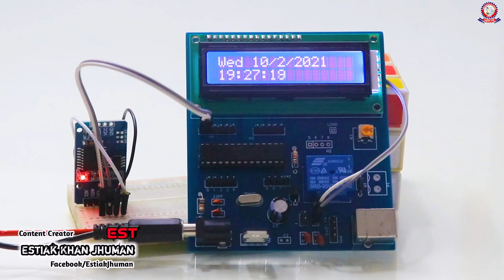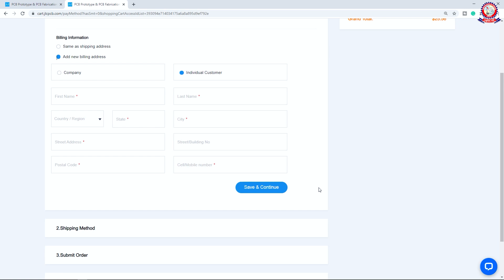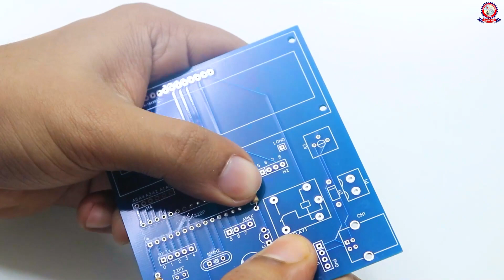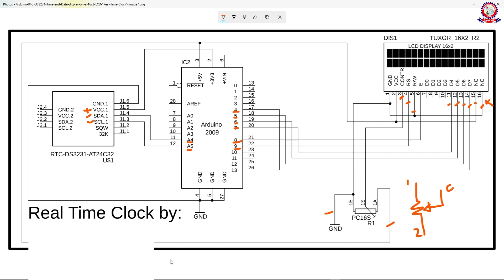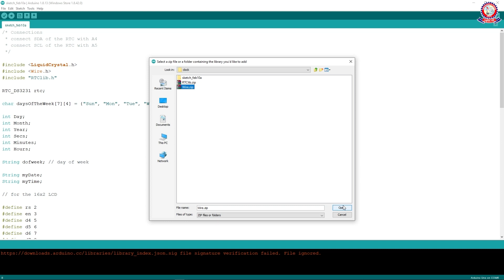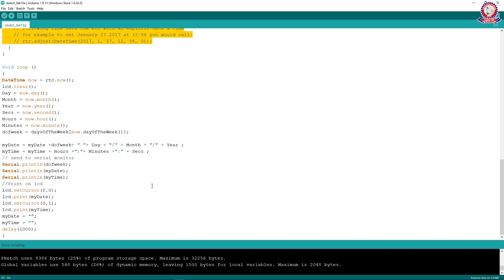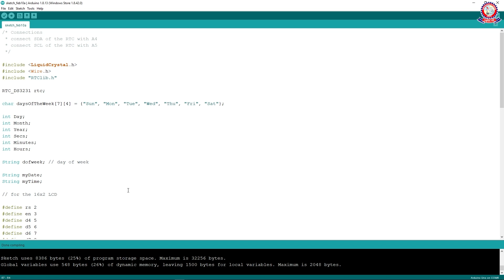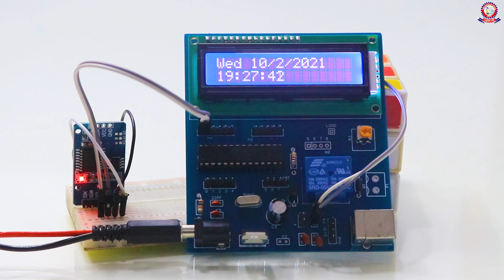How to Make Real Time Clock at Home using Arduino in Bangla Tutorial//JLCPCB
This is a really amazing project on How to Make a Real-Time Clock at Home using Arduino in Bangla Tutorial. You can also be called RTC clock or Digital Clock or Arduino clock.